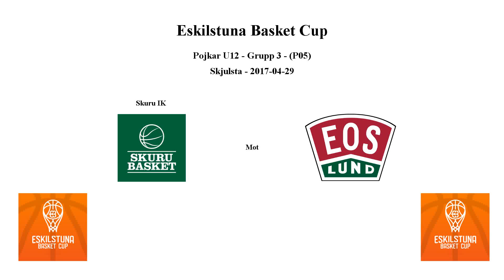Skuru Basket (P05) mot IK EOS Lund - EBCup - 2017-04-29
Skuru Basket mot IK EOS Lund
Eskilstuna Basket Cup
Pojkar U12 - Grupp 3
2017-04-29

Snabb meny:
Q1: 00:00
Q2: 05:43
Q3: 11:15
Q4: 17:05
Q5: 22:42
Q6: 28:00

Spelare - Skuru Basket
Nr: 4. - Nils (Q: 1,3,6)
Nr: 5. - Navin-- - (Q: 2,4)
Nr: 6. - Alper (Q: 3,5)
Nr: 8. - Noel (Q: 3,5)
Nr: 9. - Oscar --- (Q: 1,4)
Nr: 10 - Axel (Q: 3,5)
Nr: 11 - Albin (Q: 2,5)
Nr: 12 - Lukas --- (Q: 1,3,6)
Nr: 15 - Kaspar - (Q: 2,4,6)
Nr: 16 - Emil (Q: 1,4,6)

Skuru Basket : 36 - 34 : IK EOS Lund